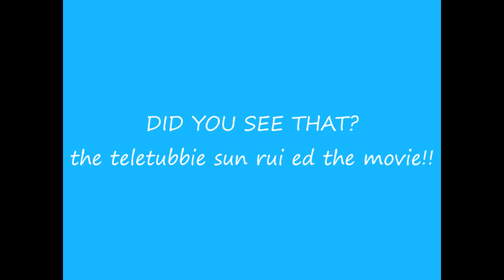OMG TELETUBBIE SUN IN ONWARD!? (fake)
it's a joek i mean joke cant you take a joke ?

it's based on those cringey fake cameo thingys made of windows movie maker that are now funny.